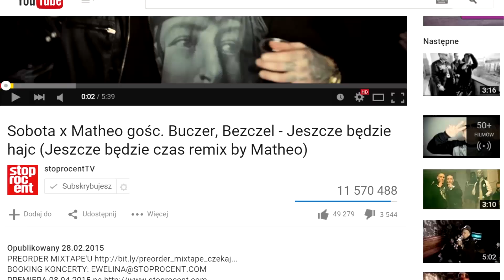Legalizacja marihuany, sport i muzyka - wywiad z SOBOTĄ (Stoprocent) dla Cannabis News TV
Wywiad z Sobotą przeprowadzony przy okazji jego wizyty na śląsku.

Ruszyliśmy z nowym projektem - Cannabis News TV, relacje, wywiady, porady - związane z tematem Cannabis.

- cały świat marihuany w jednym miejscu.